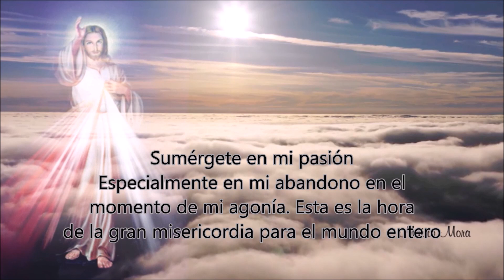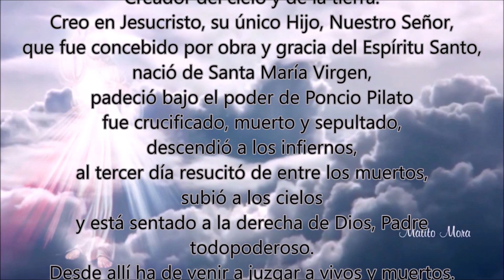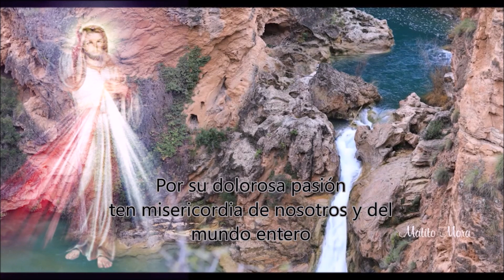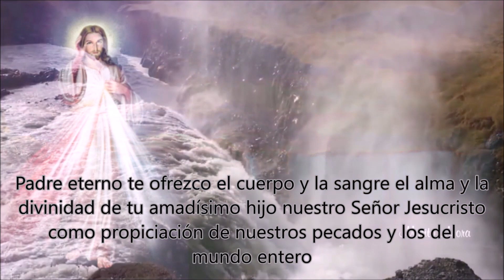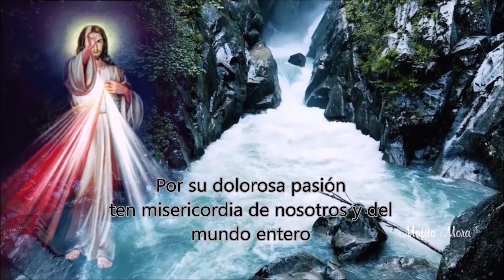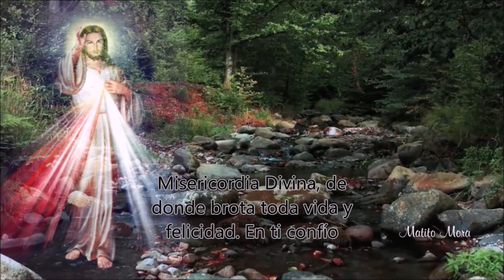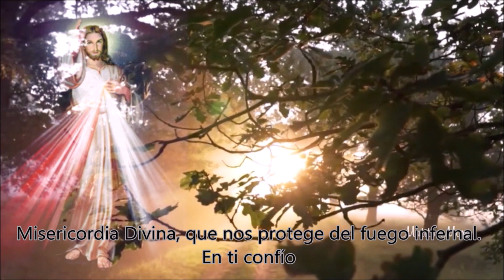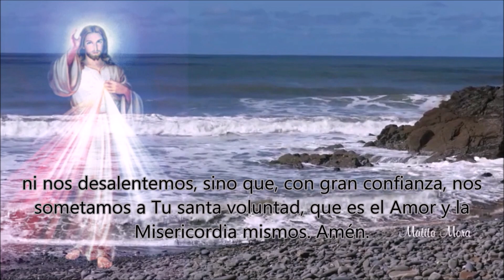CORONILLA ALA DIVINA MISERICORDIA COMPLETA Derechos Reservados